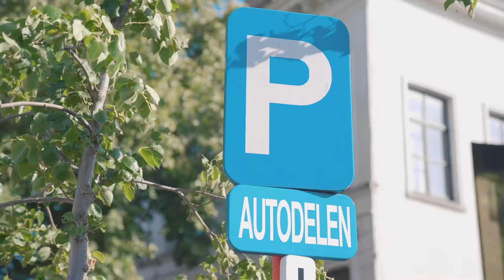Mobiliteit is delen - auto- en fietsdelen in Harelbeke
Ontdek het volledige aanbod van auto- en fietsdelen in Harelbeke op